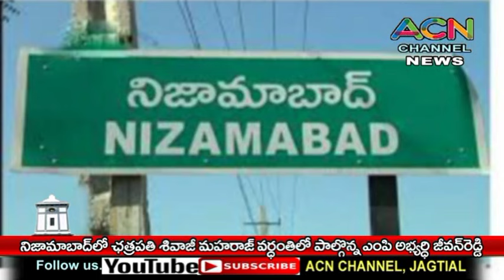నిజామాబాద్ లో ఛత్రపతి శివాజీ వర్ధంతిలో పాల్గొన్న ఎంపి అభర్థి జీవన్ రెడ్డి